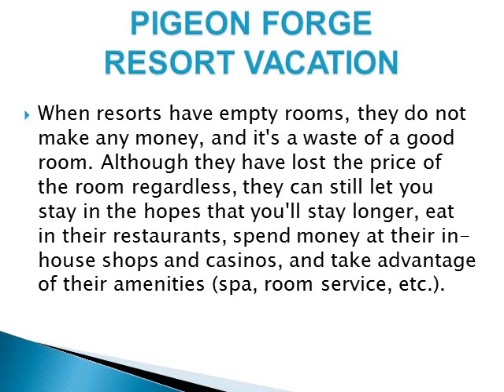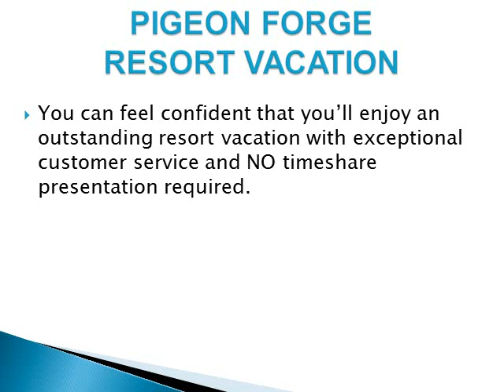Pigeon Forge, Tennessee Resort Vacation Savings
Save on resort accommodations in Pigeon Forge, Tennessee. Enjoy fantastic resort vacation savings.